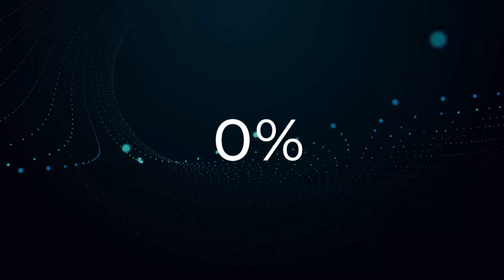John Russell ft Jade Alexandra - You Got It | Substance 2.0 Visual Edit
Everything in this video/thumbnail has been created by myself here at Substance using HitFilm Express with additional add on packs.

Additional Add On Packs
VFX Artist
Audio Visual
Toolkit
Color: Looks
Color: LUT
Color: Correction
Edit: Repair

John Russell ft Jade Alexandra - You Got It

First time feaute on the channel for John Russel with this absolute monster of a track titled "You Got It". Strong vocals on this and one of the better tracks we have heard this year! Enjoy

**Please provide all Social Media links you would like added in the email**